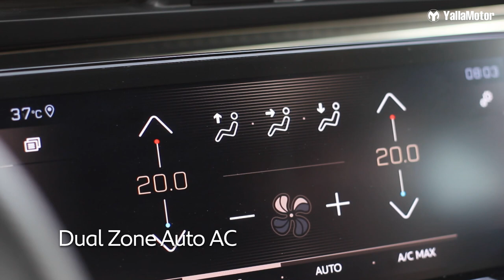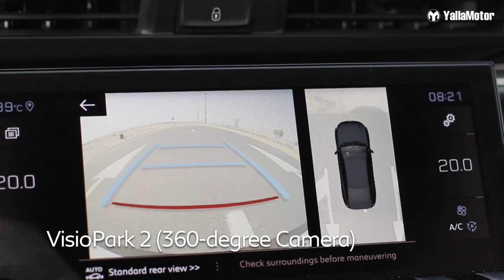Peugeot 508 Special Features | YallaMotor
The Peugeot 508 is a mid-size family sedan from the French manufacturer that goes up against Japanese and Korean heavyweights such as the Honda Accord, Kia Optima, and Nissan Altima. In this video we look at all the special features it has to offer.

If you're on the lookout for a used Peugeot 508, check out